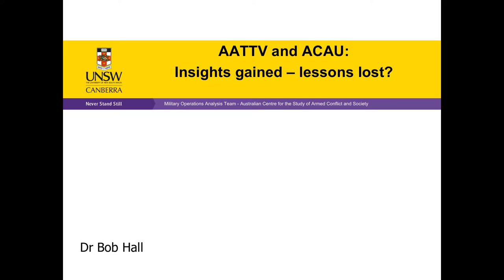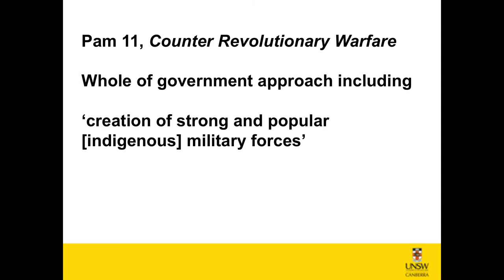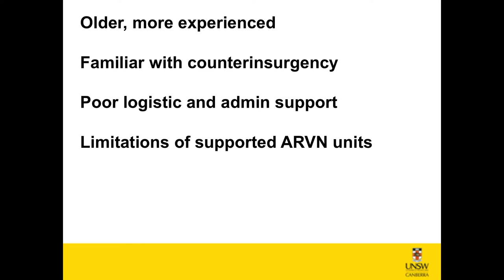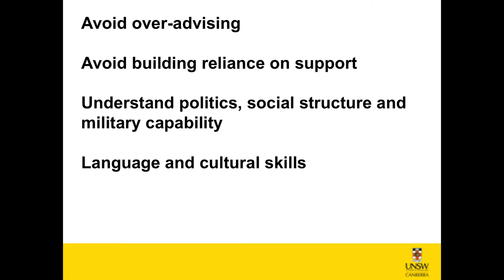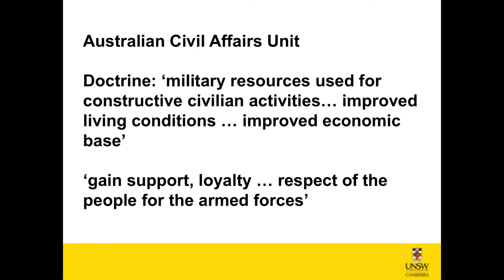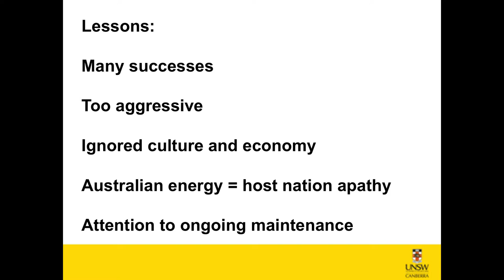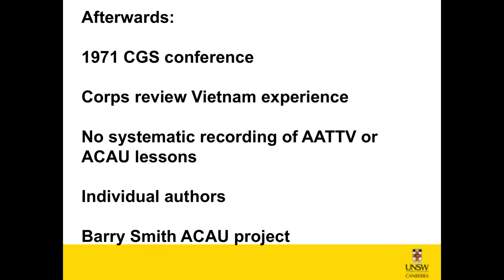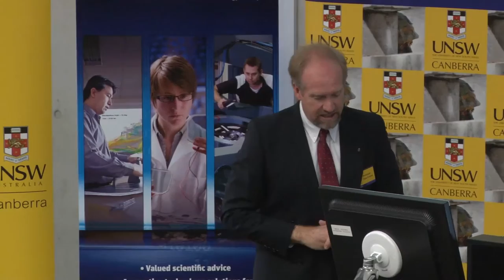Dr Bob Hall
Australian Army lessons learned in Vietnam

UNSW Canberra and DST Group conference exploring the ADF’s future role in enhancing security among partner nations